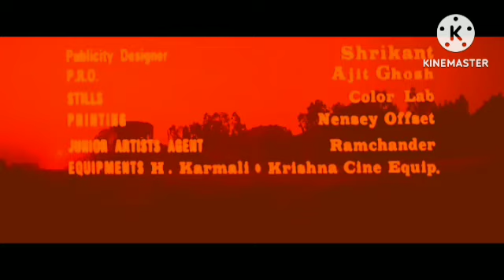Chakra Ka Rakshak Review Explained Facts & Details In Hindi Dubbed | Vishal - Shraddha S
This is not a Movie. I have discussed Chakra Ka Rakshak Movie facts, Satellite & OTT Details, Preproduction-Post Production & Filming Details, Budget & Worldwide Lifetime Box-Office Collection Details, deep story analysis & Explanation